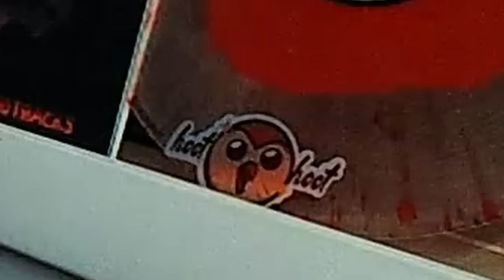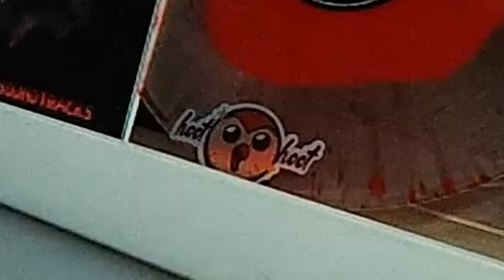Can't Believe It's Over!!! THE OWL HOUSE 3X3 Reaction & Review - "Watching and Dreaming"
This is my first time watching, reacting, and reviewing 3x3 of The Owl House "Watching and Dreaming." I hope you enjoy it!

The Owl House follows self-assured teenage girl Luz, who discovers a portal to another realm where humans are not well-liked. Luz partners with a rebellious witch named Eda and her diminutive demon sidekick, King, who was indeed once a king and is searching for a way to restore his titles and glory.

LINKS

Check out my Twitch channel! I stream 2-3 days a week Mon-Fri

TIMESTAMPS
0:00 - Intro
2:23 - Reaction & Commentary
36:50 - Review